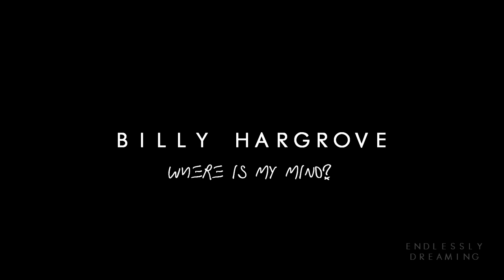Billy Hargrove | Where Is My Mind [S3]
MAJOR SPOILERS FOR SEASON 3
"you let us in,and now you're going to have to let us stay"

Fandom: Stranger Things
Dedication:
Colouring: sunnyvid

DESCRIPTION- WOW so how amazing was season 3? I can't believe its taken me this long to edit this show,it's been a favorite of mine since day one. Season 3 was incredible,and honestly Billy deserved better,he was an extremely flawed,misunderstood and yes he he treated everyone like crap in the previous seasons, but you couldnt help feel sorry for him in season 3. Sorry this edit isn't perfect by any means,but I hope you all enjoy it nonetheless.